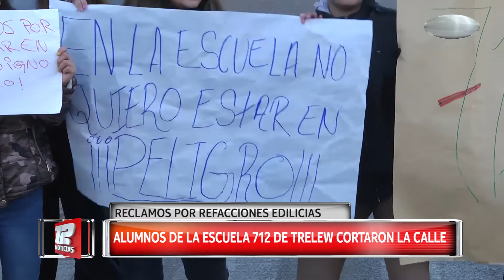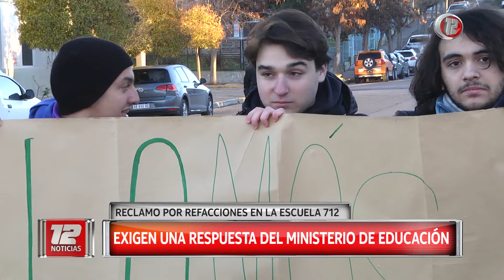Alumnos cortaron la calle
Ayer por la mañana los alumnos de la Escuela 712 de Trelew cortaron la calle en Mitre y 9 de julio en reclamo por las malas condiciones edilicias del establecimiento. A pesar de las notas presentadas desde hace 3 años por la directora al Ministerio de Educación, aun no hay respuestas. Ahora hace una semana que están sin clases.